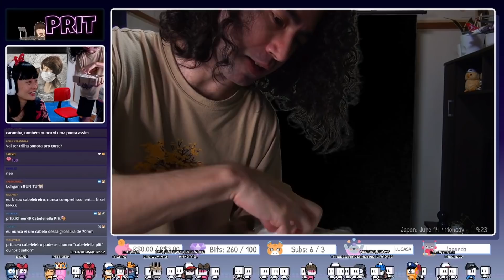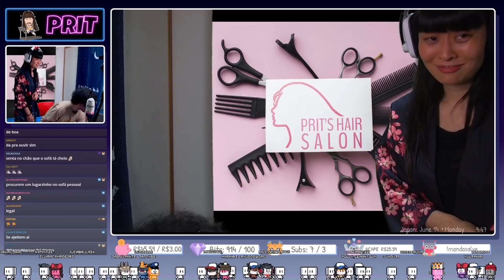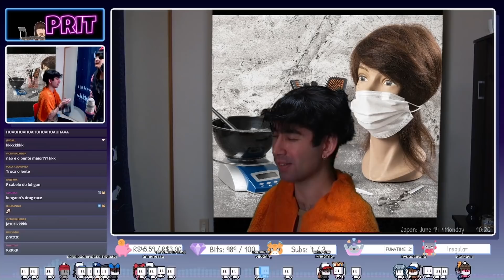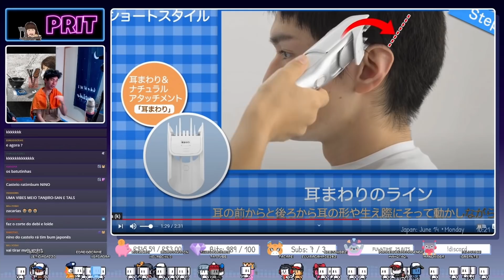PRIT CORTOU MEU CABELO EM CASA (E OLHA NO QUE DEU) - Japão Nosso De Cada Dia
Nesse video experimentamos cortar o cabelo em casa pela primeira vez e utilizando habilidade adquirida através do vídeo tutorial da máquina de corte que compramos! (^_^)v